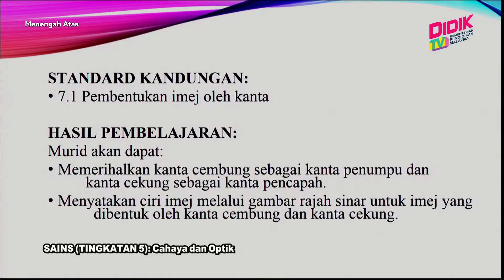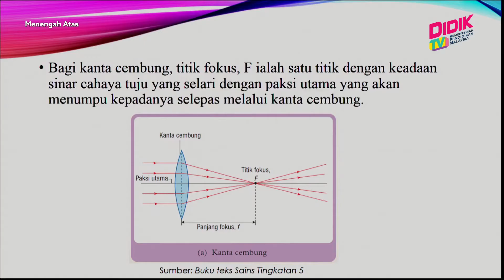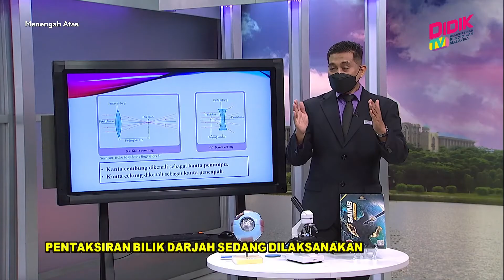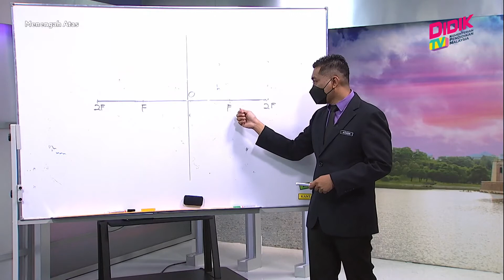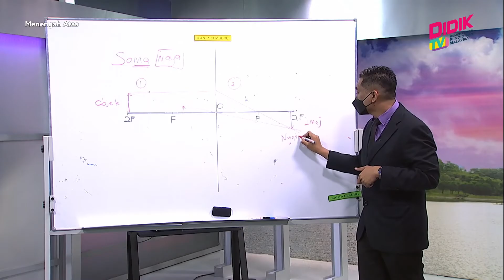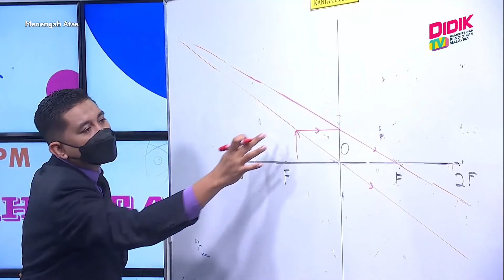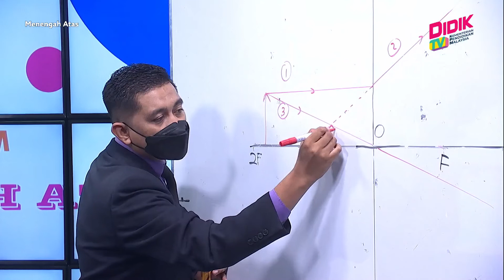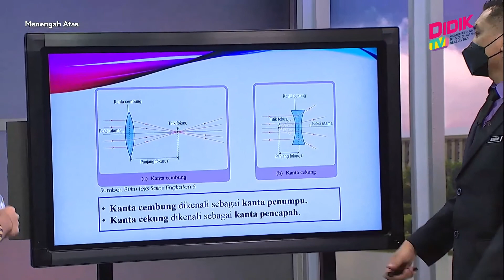Menengah Atas (Ting. 4 - 5) | Sains (Tingkatan 5) : Cahaya Dan Optik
Tajuk: Sains (Tingkatan 5) : Cahaya Dan Optik
Guru: Muhammad Aizuddin Bin Abdul Wahab